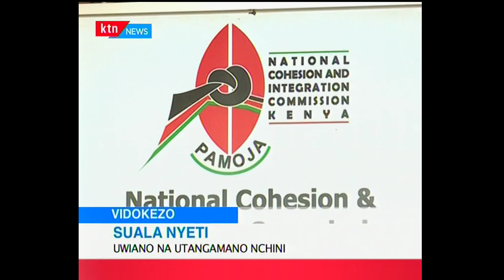Jukwaa la Ktn full bulletin 2018/01/11- Utata wa jina Meru